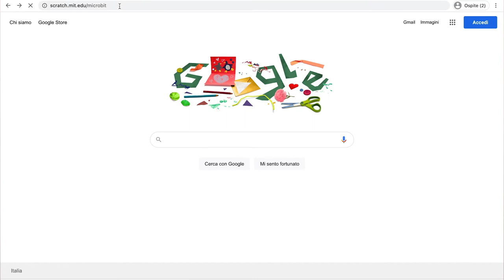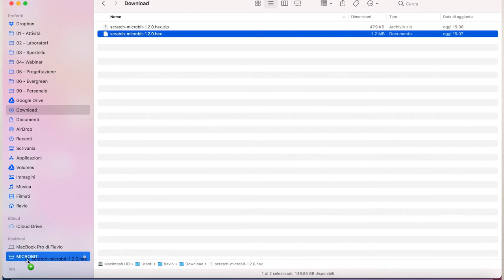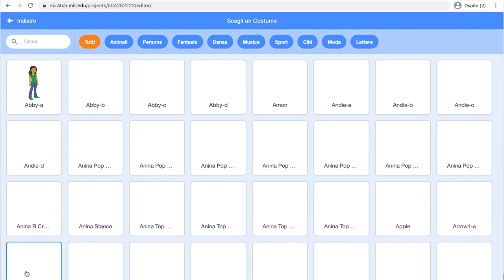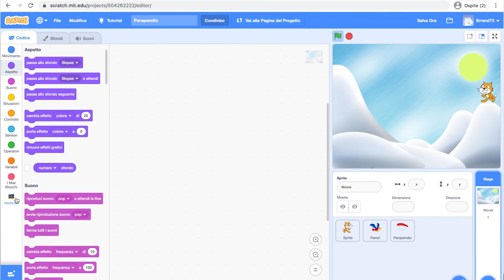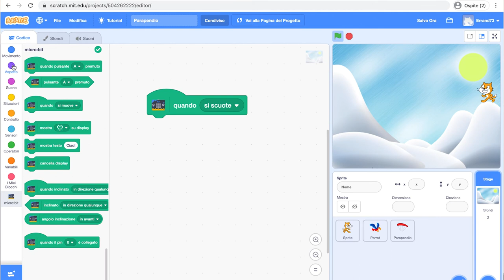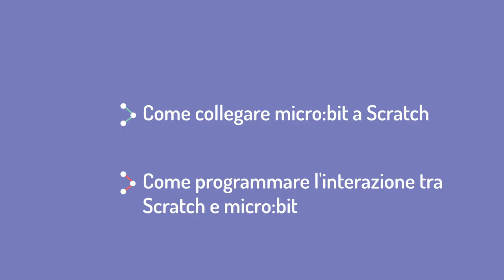micro:bit per far interagire la realtà con Scratch - PC&AC #8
Come far interagire la realtà con i progetti Scratch?

In questa puntata di Pensiero Computazionale e Apprendimento Creativo a cura di Riconnessioni scopriamo:
- come Collegare micro:bit a Scratch
- come Programmare l’interazione tra Scratch e micro:bit
- come integrare l’Unplugged nei progetti Scratch

Inizia a sperimentare insieme a Flavio Renga (Formatore Riconnessioni) e i compagni di corso!

***RISORSE***

***CREDITS***

Formatore: Flavio Renga
Sceneggiatura e Regia: Veronica Ruberti
Montaggio e postproduzione: Jessica Prieto
Sigla e postproduzione audio: Marcello Enea Newman
Animazione cartelli: Latte Creative
Ricerca materiali: Veronica Ruberti